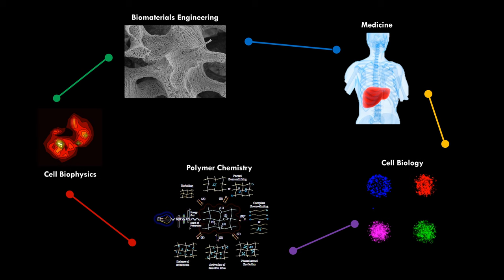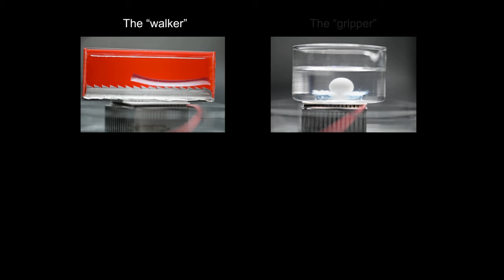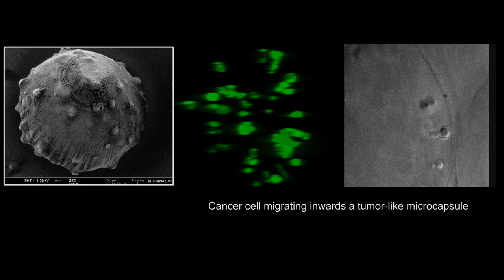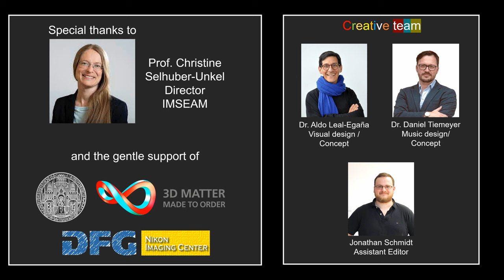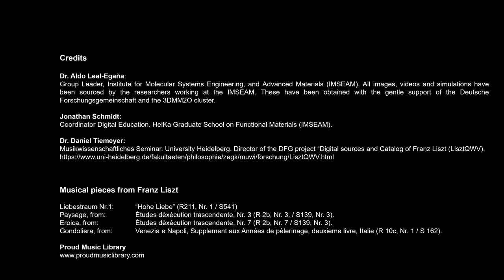Cells meet Liszt: Science and Music at Heidelberg University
Created by Dr. Aldo Leal-Egaña (IMSEAM, Heidelberg University) and Dr. Daniel Tiemeyer (LisztQWV, Heidelberg University)

The audiovisual installation “Cells meet Liszt” endeavors to combine the apparently incongruous chaos and rigor characterizing several engineered living systems, with the elegance and graceful minimalism of the music from Franz Liszt. The combined effect of the animation and sound brings cells and structures into life, sensorially enriched by the rhythm of the piano, making a soft choreography, integral, organic, yet alive.

“Cells meet Liszt” was created for the vernissage of the permanent exhibition of the Cluster of Excellence “3D Matter Made to Order” (3DMM2O) at the Institute for Molecular Systems Engineering and Advanced Materials (IMSEAM). The exhibition comprises various stations where visitors will be able to explore 3D printed nanostructures and selected research illustrations, as well as interactive touch screens with further information about the interdisciplinary and versatile research in the Cluster. Learn more about the exhibition and guided visits